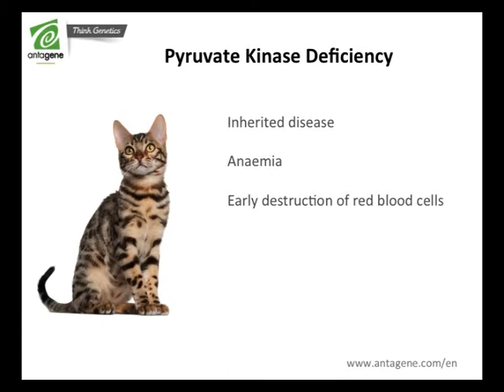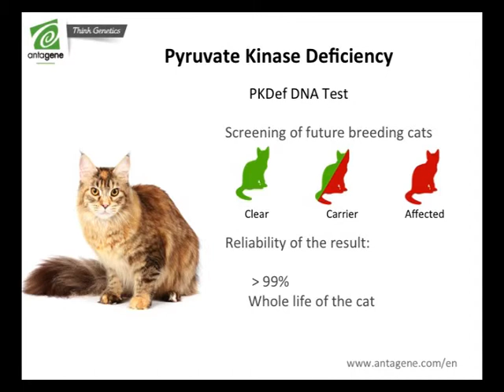Pyruvate Kinase Deficiency - PKDef - ANTAGENE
Advices to get Kittens exempt from Pyruvate Kinase Deficiency
ANTAGENE proposes a PKDef DNA test to screen your breeding cats.